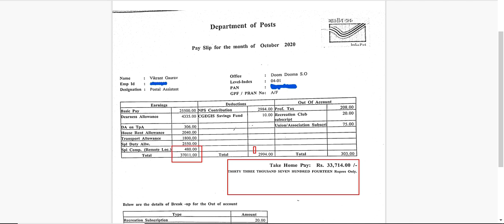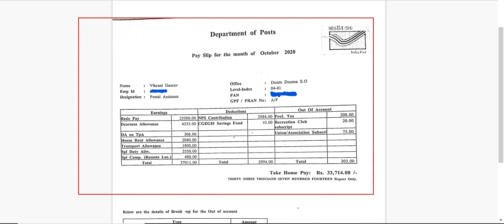PA SA Salary Slip | Postal Assistant Salary | Technical Vlogger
Hello Friends in this video I will discuss about PA SA Salary Slip | Postal Assistant Salary | Technical Vlogger

 technical vlogger, technicalvlogger